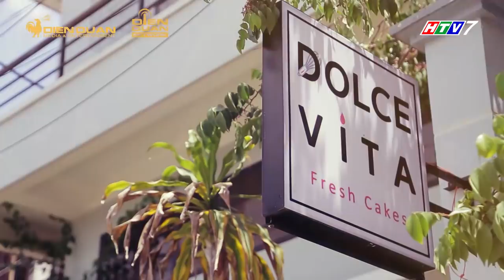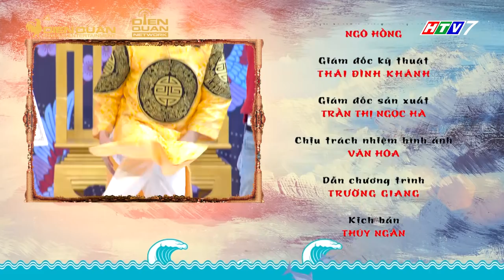Thiên đường ẩm thực 4|Tập 7 full: Trường Giang, Vũ Mạnh Cường nhiệt tình "bóc phốt" Quỳnh Giang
Thiên Đường Ẩm Thực mùa 4 tập 7 Trường Giang, Vũ Mạnh Cường liên tục "bóc phốt" trình ẩm thực Quỳnh Giang khiến ai cũng không nhịn được cười.
Thiên Đường Ẩm Thực trân trọng cảm ơn Acecook Việt Nam đã đồng hành cùng chương trình. Acecook cam kết luôn mang hạnh phúc đến từng bữa ăn, từng trái tim & đồng hành cùng sự phát triển của xã hội Việt Nam.